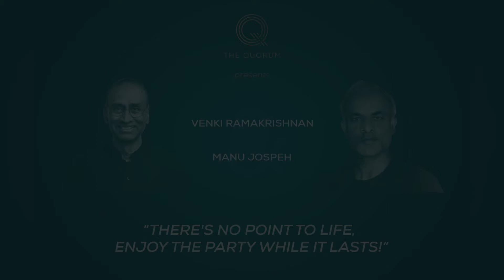Life’s a Party – Enjoy it while it lasts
Nobel Prize-winning structural biologist, Knight Bachelor, President of the Royal Society, brilliant structural biologist and enthralling author Venki Ramakrishnan tells the story of his race to discover the inner workings of biology's most important molecule - the ribosome, in this articulate, witty and surprisingly philosophical series of videos.